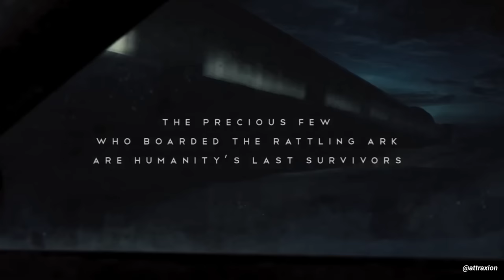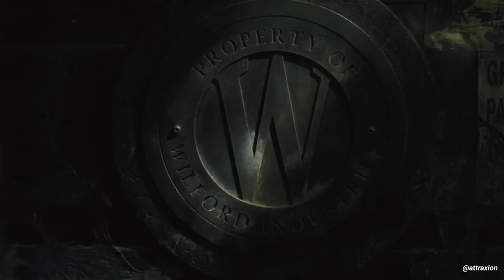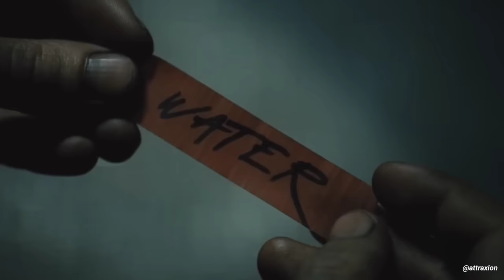ये Train 17 सालों से चलती आ रही है, पूरी दुनिया बर्फ मैं बदल चुकी है । Movie Explained in Hindi/Urdu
A train which has been running for the last 17 years. Movie Explained in Hindi and Urdu

The Story: When Earth freezes, the human remnants survive by living in segregation on a train that circumnavigates the globe. Soon, a revolution breaks out between the poor and rich classes.In a future where a failed climate change experiment has killed all life except for the survivors who boarded the Snowpiercer (a train that travels around the globe), a new class system emerges.

  /\    Thanks For Visiting AttraXion Channel.

 ●▬▬▬▬▬▬▬๑۩۩๑▬▬▬▬▬▬▬▬●
 ●▬▬▬▬▬▬▬๑۩۩๑▬▬▬▬▬▬▬▬●

movie explained
horror
sceince fiction movies
netflix new movie explanation
science fiction
2022 new movies
survival movies
true stories explanation
movie explanation
movie
film/movie explained in hindi
pollen 2023
movie explain in
horror movie explaination
movie in hindi explained
hindi
explained
movie
hollywood
bloodlust beauty explained in hindi
bloodlust beauty full movie hindi
bloodlust beauty explaination
bloodlust beauty (2019)
hollywood movie
hollywood hindi
hollywood full movie
the peripheral
prime video
gaia
gilang & bayi
film bayi ajaib
bayi ajaib
bayi ajaib
film summary
movie summary
film explained
the explainers cult
pollen
pollen trailer
immortal
fantasy movie explained in hindi
pollen movie
pollen 2023 trailer
pollen movie 2023
trailer 2023
pollen horror movie
pollen movie trailer
pollen official trailer
movie 2023
pollen (movie)
movies
horror full movie
scariest horror movies
the best new horror movies
scary movies
hollywood explained
psycho goreman explain in hindi
psycho goreman movie 2020
the forest
the forest explained in hindi
the forest ending
haunting tube in hindi
haunting tube
movie
secret room movie
silo explained in hindi
a space adventure full movie
jungle cruise
the elephant whisperer full movie
2067 movie explained in hindi
the wandering earth 2
skinford death sentence 2023
soul land 2 episode 3 explained in hindi
soul land 2 explained in hindi
boy born in a strange world explained in hindi
perfect world ep 118 in hindi
perfect world episode 118 xplain hindi
anime oi
perfect
time travel movies explain in hindi
movie explained in hindi 2023
time loop movie explained in hindi
vee talks
movies n comics adda

AttraXion : This channel DOES NOT promote or encourage any illegal activities. All content provided by this channel is meant for EDUCATIONAL and INFORMATIONAL PURPOSE only.

The AttraXion is a Explanation channel intended to promote cinema through films review, Explanation interviews, discussions, video essays and analytical compilations. It is intended primarily for the purpose of encouraging informed discussions, criticism and review of cinema and towards such purpose the programs use short extracts of cinema films.sometimes use Film Clips, TV series Clips, Web Series Clips, Animation Series Clips to explain about the Film, Web Series, Trailers and Songs, but all under section 107 of the copyright Act 1976, allowance is made for FAIR USE for purpose such as criticism, comment, news reporting, teaching, scholarship and research.